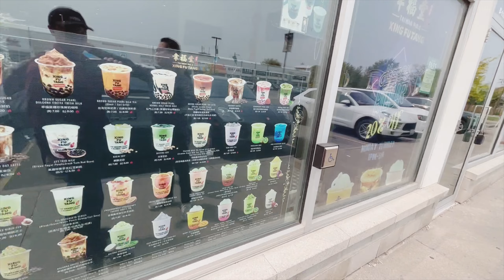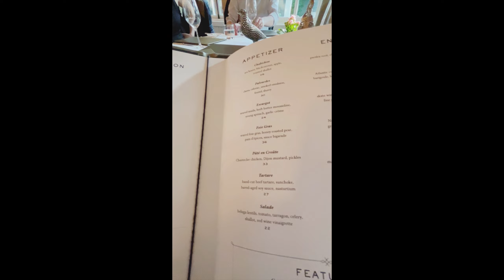TORONTO DAY 1 | AUBERGE DU POMMIER